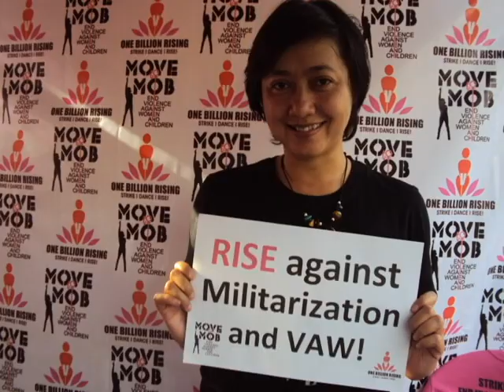OBR Philippines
February 14, 2013,  Center for Women's Resources joins the international campaign One Billion Rising